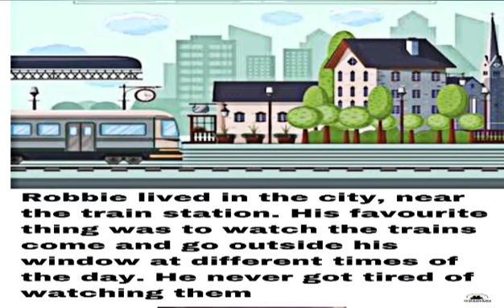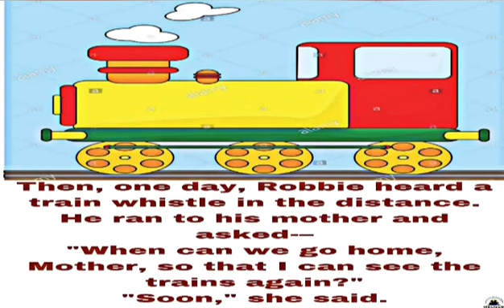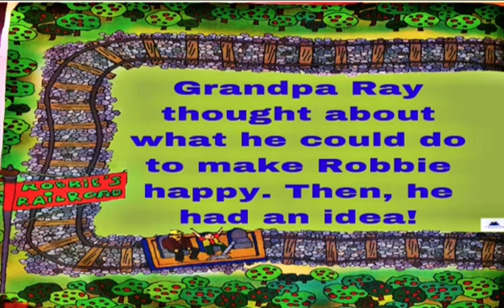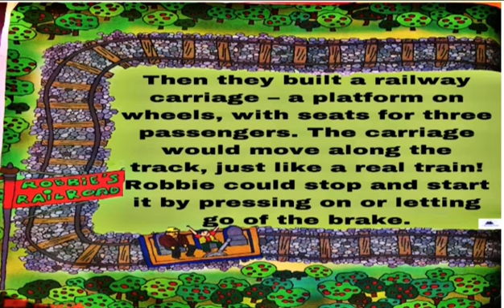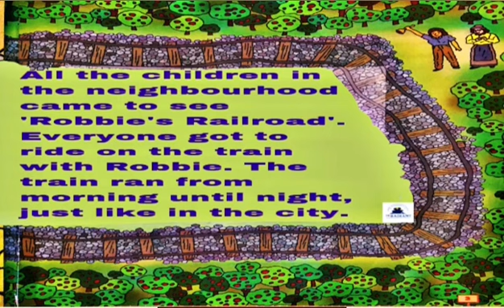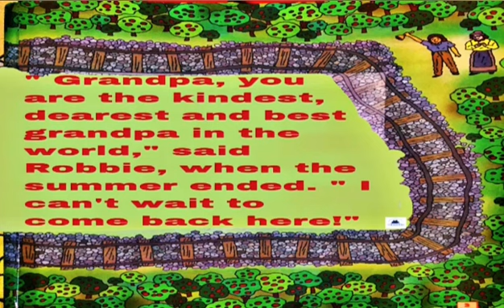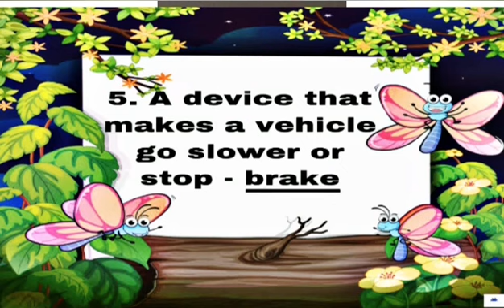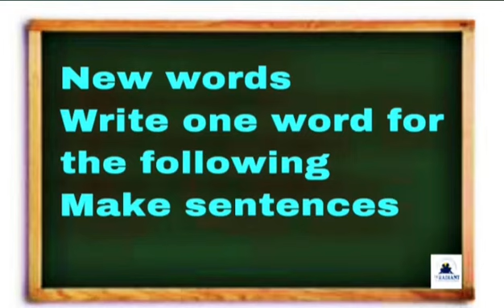CBSE Grade 3 English ch 1 Robbie’s railroad part 1